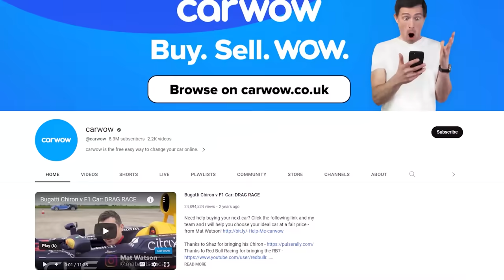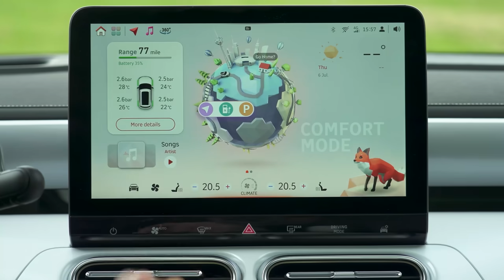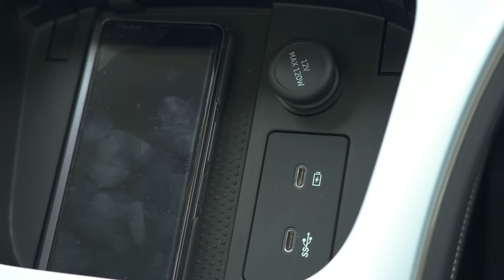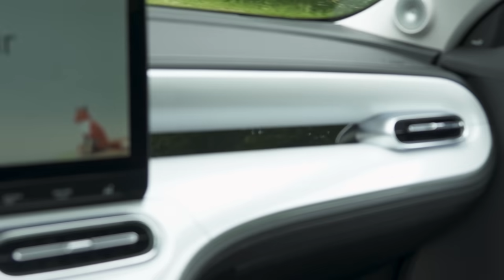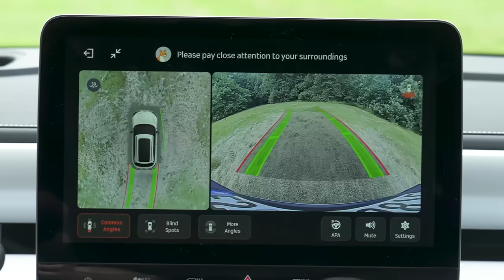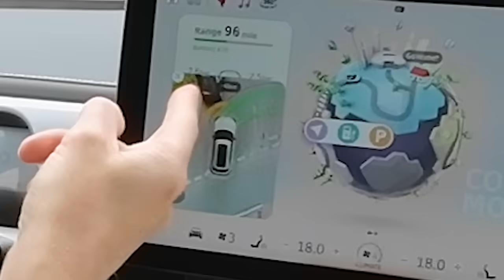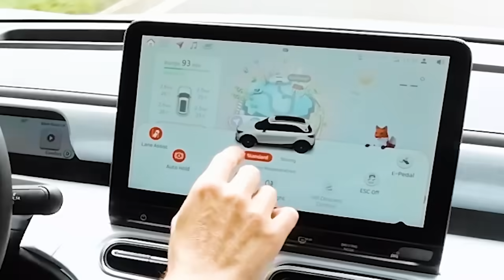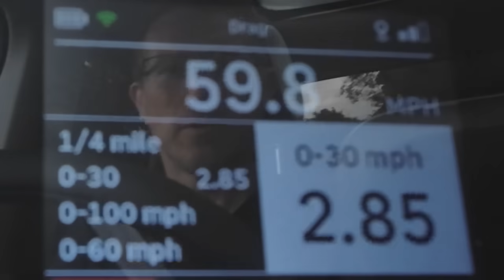¡Este auto es TAN Smart!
¡Este es el nuevo Smart #1!

Cuando piensas en autos Smart, es probable que recuerdes autos diminutos como el ForTwo o el ForFour. Sin embargo, el # 1 es claramente mucho más grande que estos, ¡y ahora se sienta como un competidor de Megane E-Tech y Kia Niro EV!

Entonces, veamos cómo se compara este nuevo Smart. Comenzando con el diseño, se ve bastante impresionante por fuera. ¡Hay barras de luces de cuerpo entero tanto en la parte delantera como en la trasera, y la parte trasera del auto nos está dando serias vibras de Mercedes EQB! A lo largo del costado, verás un juego de elegantes rines de aleación de 19 pulgadas, así como manijas de las puertas al ras para ayudar con la aerodinámica. También viene con un trabajo de pintura de dos tonos, que es un buen toque.

¡Entra y la buena apariencia continúa! El #1 viene con un diseño minimalista, con casi todos los controles a través de la pantalla central de infotenimiento. Eso es un poco molesto cuando tienes que controlar las cosas mientras conduces, pero afortunadamente viene con controles de voz y la pantalla es bastante fácil de usar. La cabina está cubierta en gran parte con materiales suaves al tacto y la calidad de construcción es bastante buena. Desafortunadamente, aunque la pantalla del conductor digital es un poco pequeña, si eliges la versión Premium, también disfrutarás de una pantalla de visualización frontal.

Hay dos versiones para elegir: la versión básica Pro+ o la Premium. Ambos vienen con un solo motor eléctrico que puede producir 272 hp. Ambos autos vienen con un paquete de baterías de 62kWh, pero mientras que el Pro+ puede funcionar en un rango de hasta 418 km, el Premium puede correr hasta 439 km.

El precio inicial del Smart #1 es de alrededor de £36,000. Entonces ¿Vale la pena? ¡Tendrás que quedarte con Mat para verlo por ti mismo!